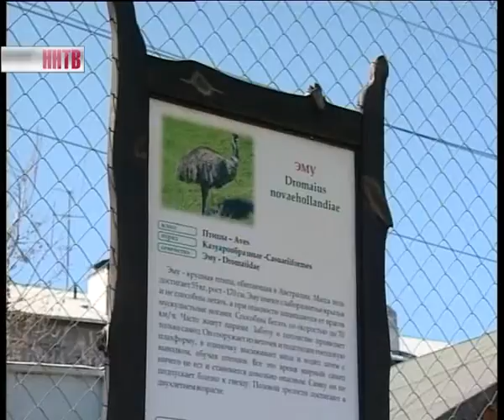Роспись_страусиных_яиц